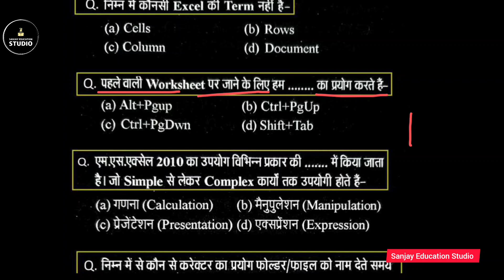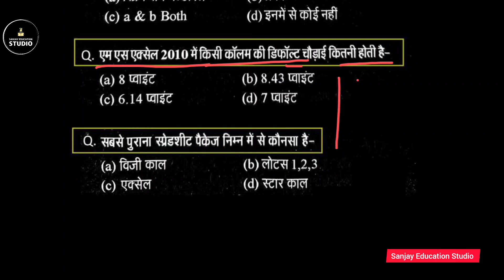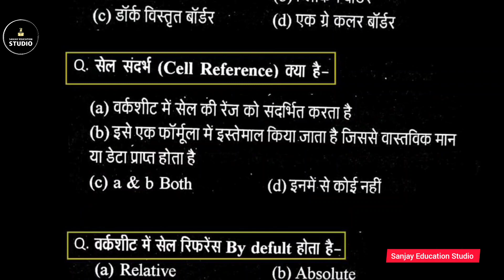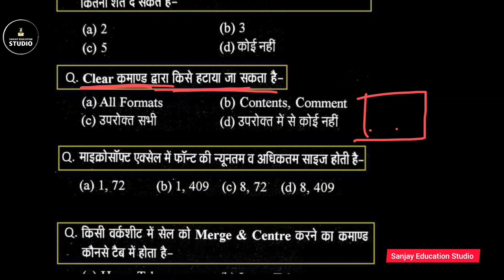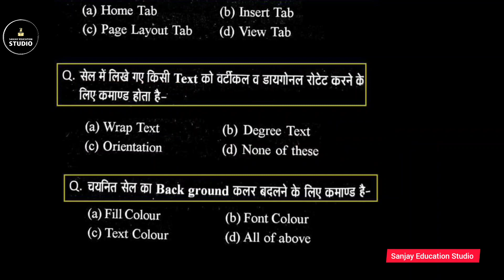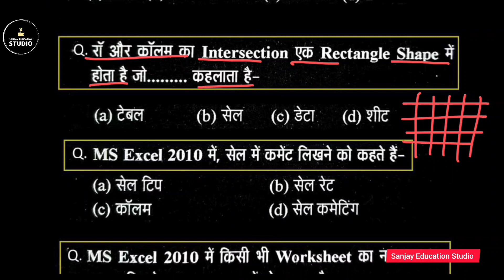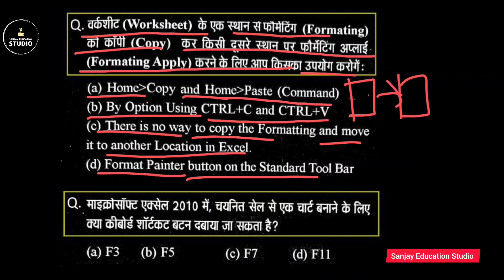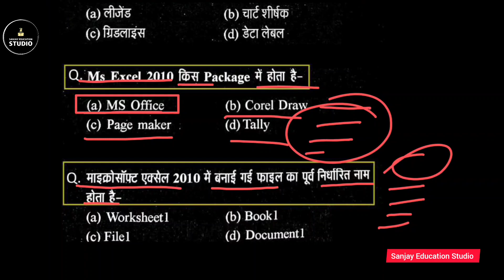MS excel Part-#05 | Excel tutorial for beginners | Excel Tutorial in Hindi | MS Excel Introduction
🔥Complete Microsoft Excel Tutorial in Hindi | Microsoft Excel Tutorial for Beginners - Full Course Agar AAP Microsoft Excel sikhana chahte Hain. To ye video aapke liye hai is video Mein hamane Microsoft Excel ka. Basic 2 Advanced full tutorial. Banaya hai Jo aapke bahut kaam aayega jisamen excel K basic functions se lekar. Basic formula or advanced formula BHI Bataye Hain. ye tutorial Hindi Mein hai.